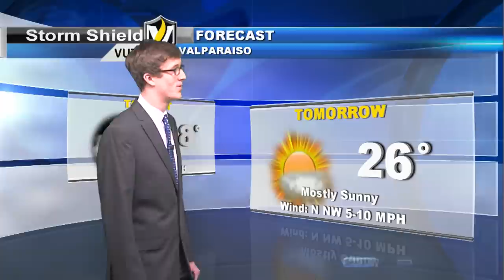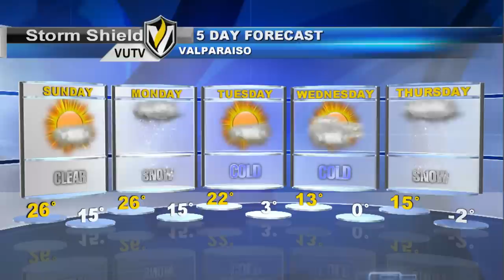Weather Update 2/22/2014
Meteorologist Will Haenni